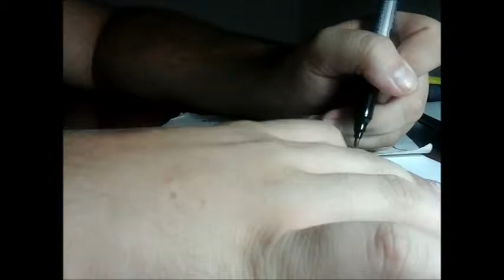Viewtiful Joe Speed Draw| DALLARTH2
All the music in this videos is propiety of their respective autors